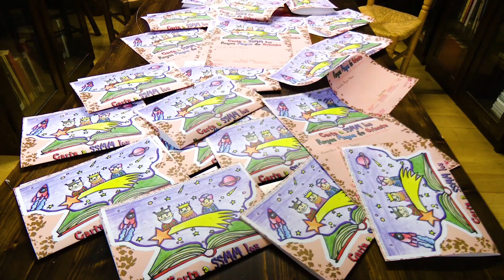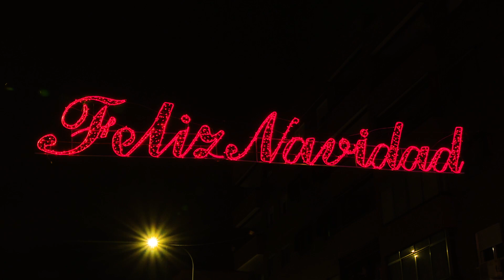Mensaje de los Reyes Magos a los niños y niñas de Sanse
CNTv Digital / San Sebastián de los Reyes, Madrid / 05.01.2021

San Sebastián de los Reyes se prepara para la noche más mágica del año, puesto que sus Majestades de Oriente ya se encuentran en el municipio leyendo las cartas con los deseos de los niños y planificando la entrega de los regalos.

Los tres Reyes Magos han sido recibidos por el alcalde de la ciudad, Narciso Romero, y han querido dirigirse a los niños y las niñas de la ciudad para darles las gracias por haber sido tan buenos en un año tan complicado como ha sido 2020.

Por su parte, el alcalde ha explicado los motivos de la cancelación de la Cabalgata estática que estaba prevista que se llevara a a cabo en el Paseo de Europa. Debido a la delicada situación sanitaria que vive San Sebastián de los Reyes, motivada por la pandemia del coronavirus, se han cancelado los festejos previstos. Se espera que la situación mejore próximamente, con el deseo de que estas medidas nos permitan celebrar la cabalgata muchos más años juntos en el futuro.